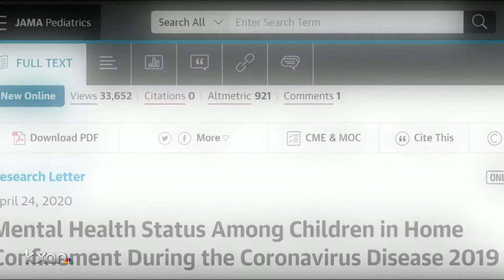Coronavirus toll on kids missing friends — why counselors worry about mental health